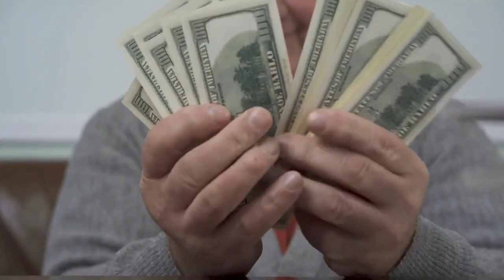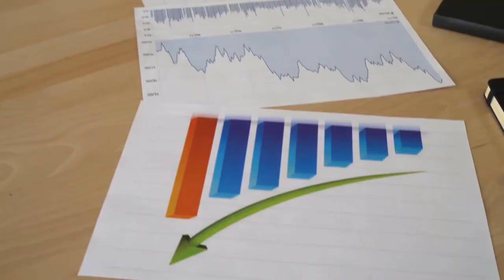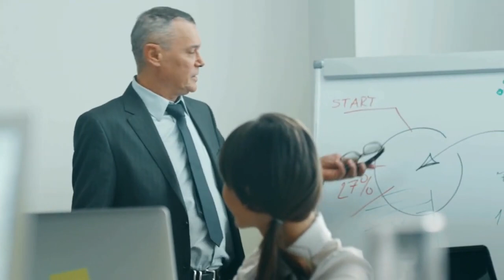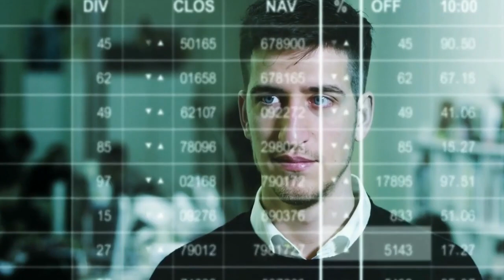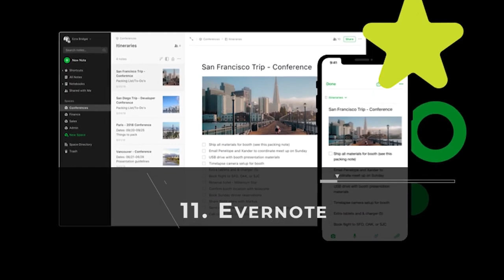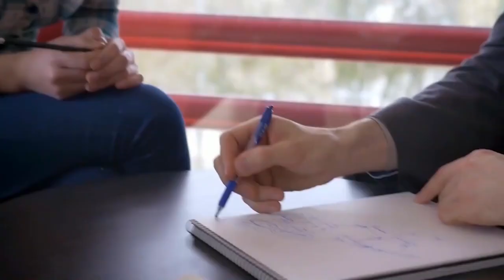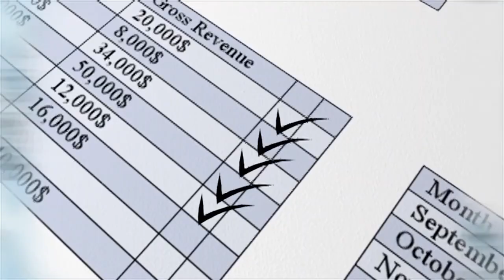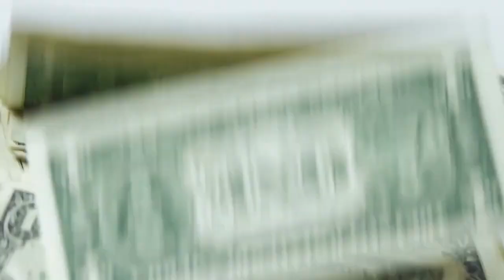21 Great Apps You Should Have in Your 20s